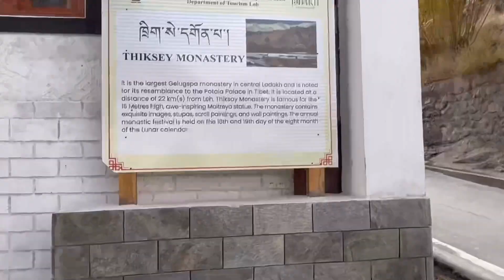Thiksey monastery Ladakh| Sindhu Ghat viewpoint Leh Ladakh | Ep:16